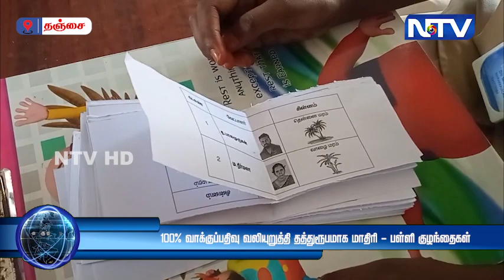100% வாக்குப்பதிவு வலியுறுத்தி தத்துரூபமாக மாதிரி வாக்குப்பதிவு நடத்திக் காட்டிய பள்ளி குழந்தைகள்